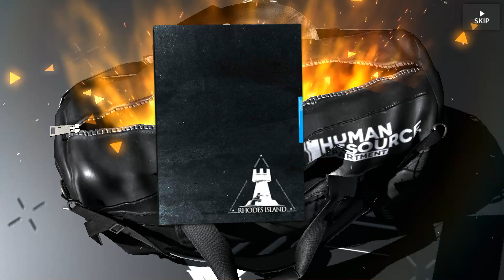A9 - Ines roll (100)